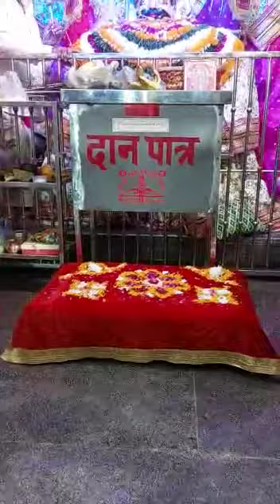khatu shyam baba ji ke arti darshan 🙏🙏